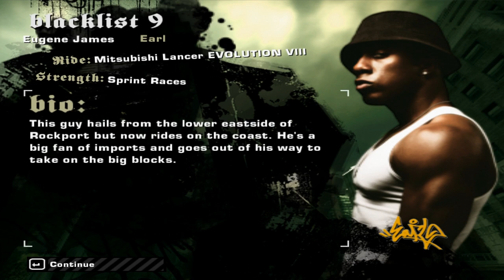Let's Play Need For Speed: Most Wanted - 13. Vs. Blacklist #10 "Baron"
Baron learns a painful lesson about prejudice against garage-tuned cars. With his eyes opened to the light, he swears off hair gel forever.